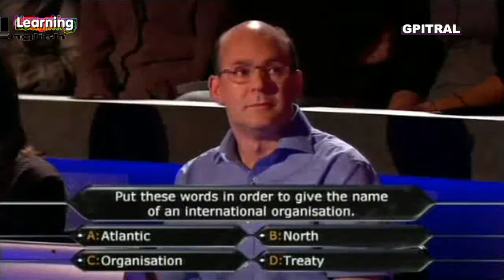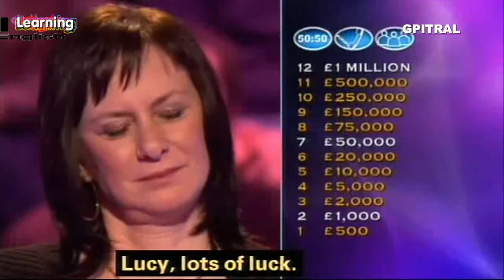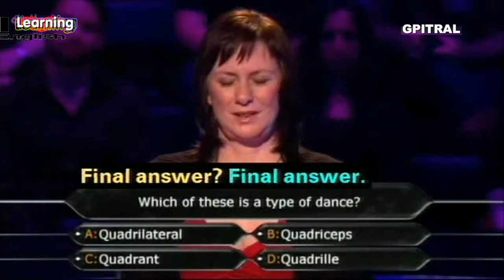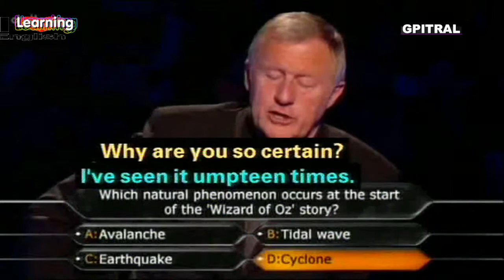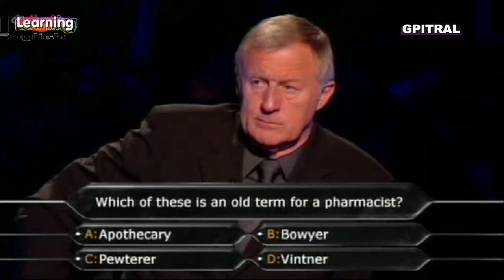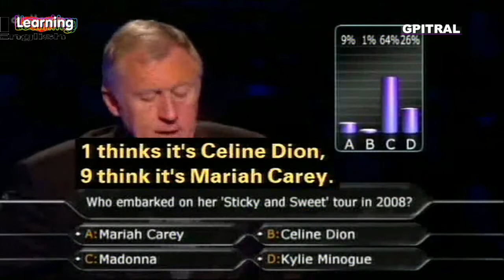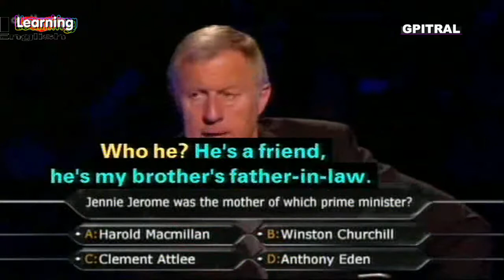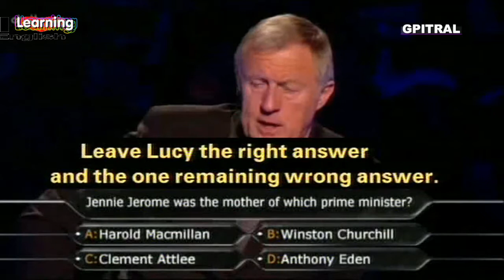Who Wants to Be a Millionaire 34 subtitles